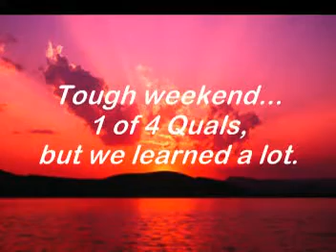Abby USDAA Trial Performance 1 Feb 6-7, 2010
First USDAA trial, Perf 1 (22"): 2 Std runs/1  Speed Jumpers/1 Jumpers. 1 Q/2nd Pl./DNQ for finals in PSJ/DNQ in Jumpers. We did well as a team and are improving. Abby seems to be getting more vocal with each trial. Excellent attentivenss and focus.